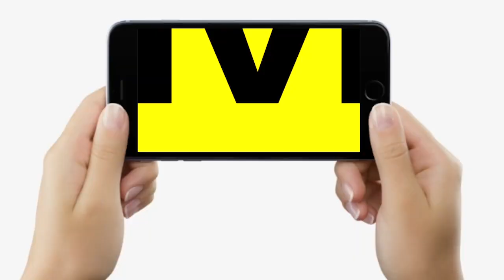Nitish Kumar और Samrat Chaudhary आए आमने-सामने, INDIA की बैठक के बाद लड़ाई शुरू | Bihar News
Nitish Kumar और Samrat Chaudhary आए आमने-सामने, INDIA की बैठक के बाद लड़ाई शुरू | Bihar News | LiveCities